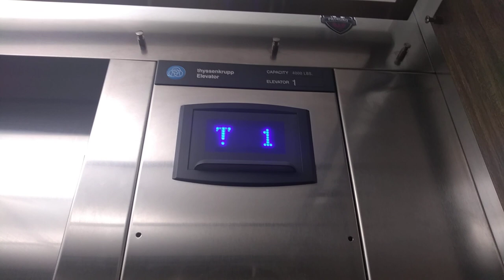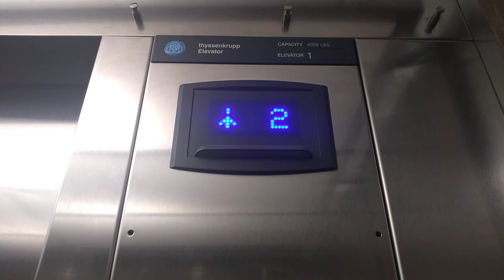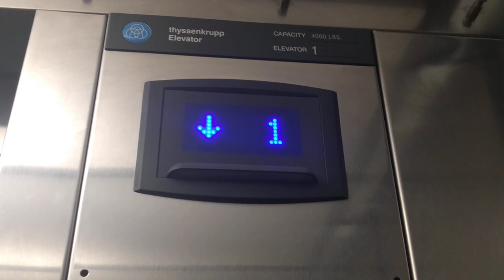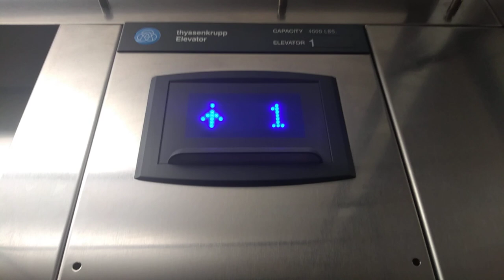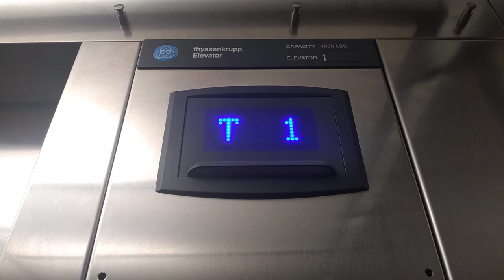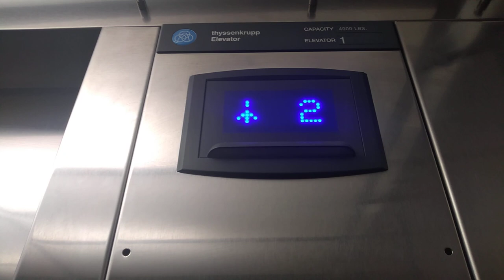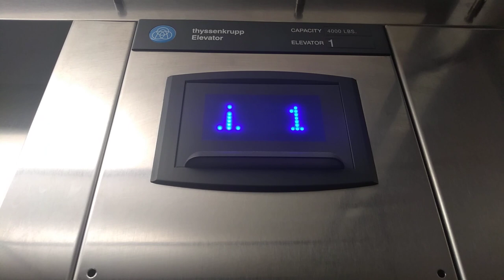Thyssenkrupp Elevator at The Chocolatier Restaurant, Bar, and Patio in Hershey, PA